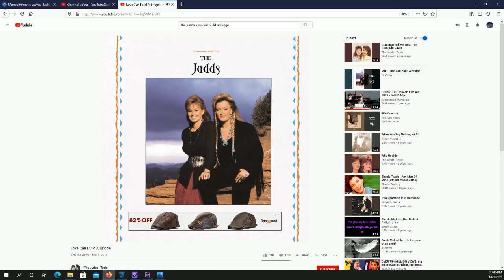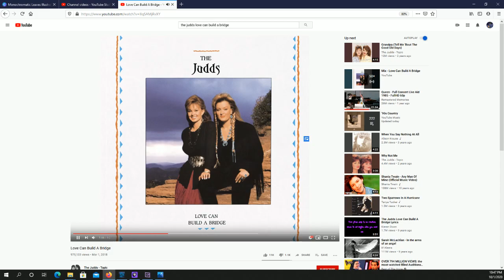Love Can Build A bridge start at 15 Dad